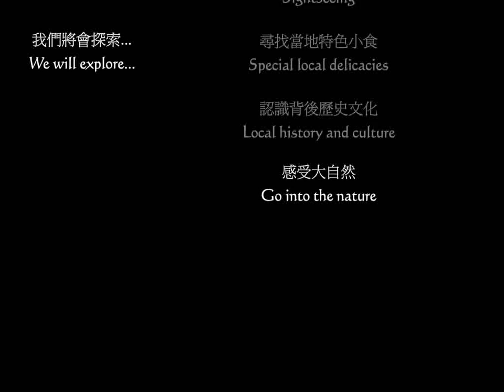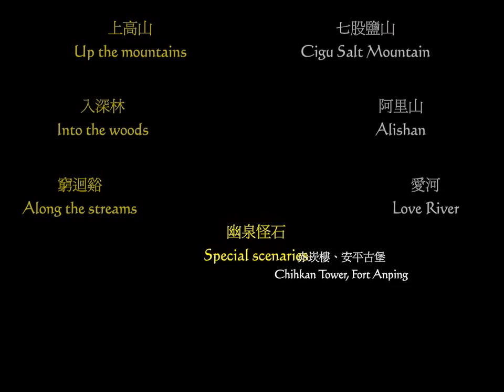[Ocean] Ocean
上高山，入深林，窮迴谿，幽泉怪石，無遠不到... We will explore...the real Taiwan in a more convenient, efficient, economical manner. Sightseeing, special local delicacies, local history and culture, go into the nature, make friends with the locals. Most importantly, people around the world can see this beautiful nation through our eyes!